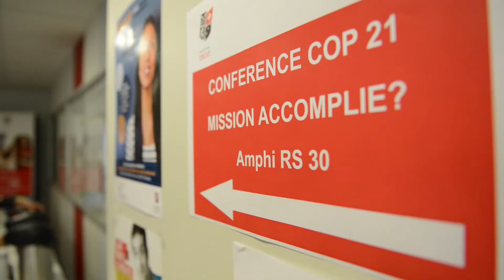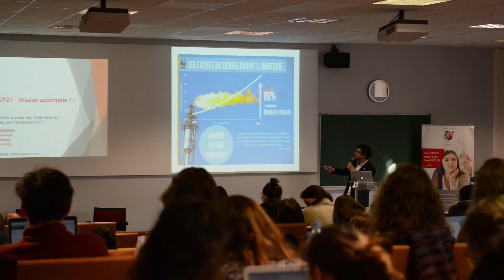Conférence COP 21 en présence de madame la secrétaire d'Etat Annick Girardin